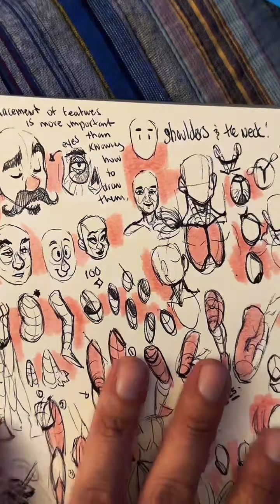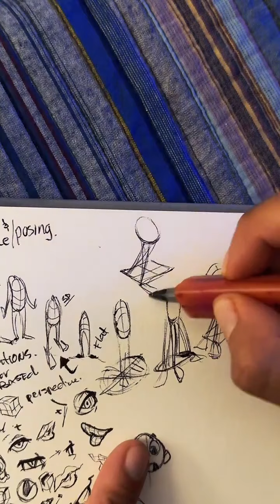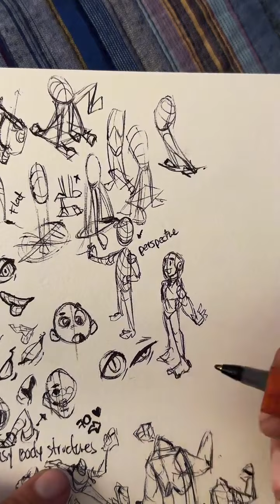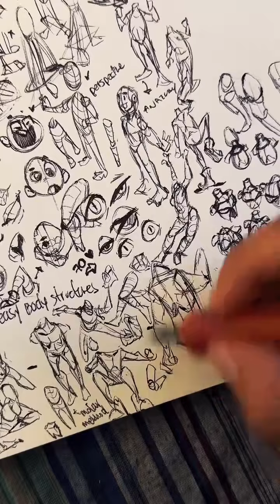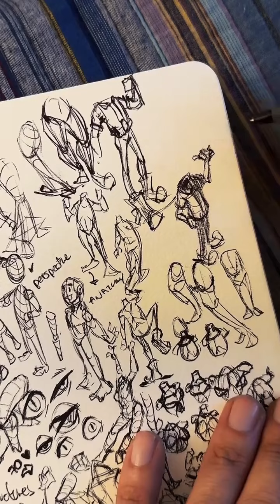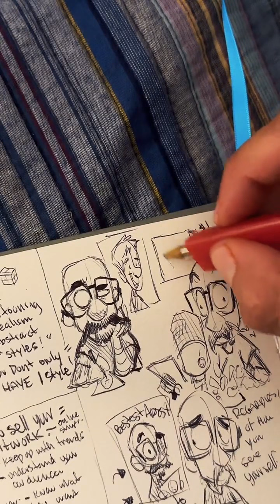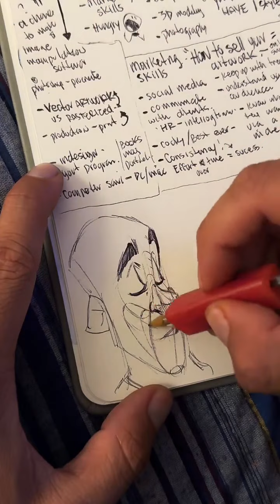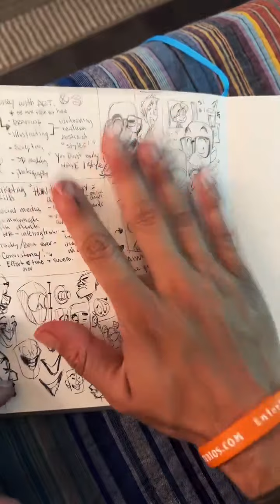Sketch night with Rodgon - posing